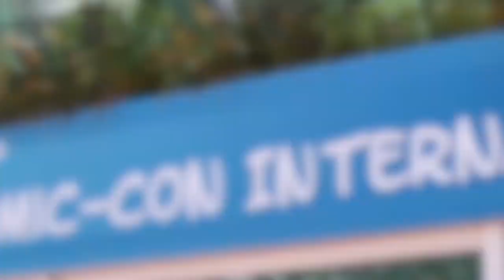IMDb Exclusive: Harley Quinn Smith Interviews Harley Quinn Cosplayers at Comic Con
Kevin Smith's daughter Harley Quinn Smith, named after the infamous Batman villain, walks around San Diego Comic-Con in search of the best Harley Quinn cosplayers to find out what makes the iconic character so enduring.